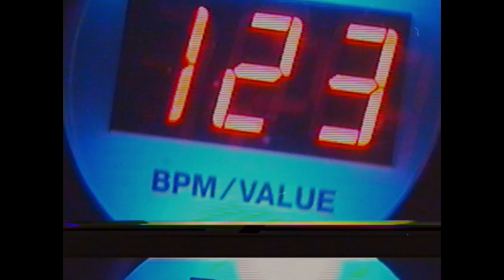06. Made in M & Juan RIOS - Luna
FANSO - ACID HOUSE (2015)

Vídeo por cráneo
Artwork por Pablo Luque
Grabación, mezcla y máster por Sr. Guayaba